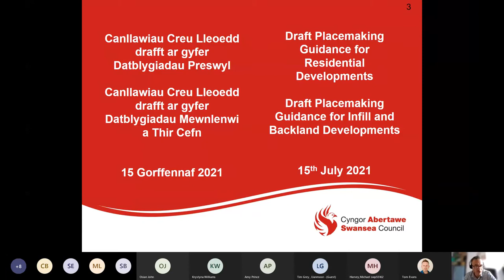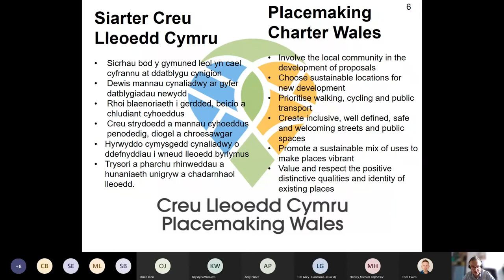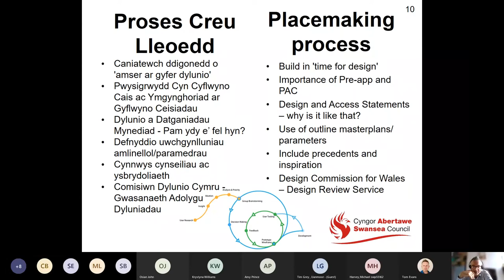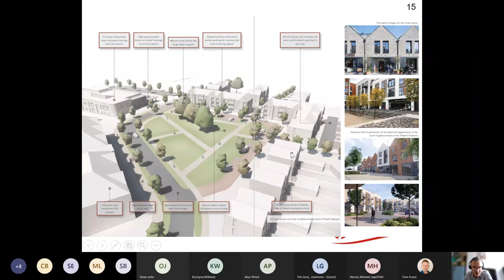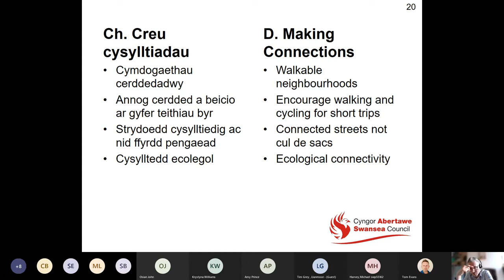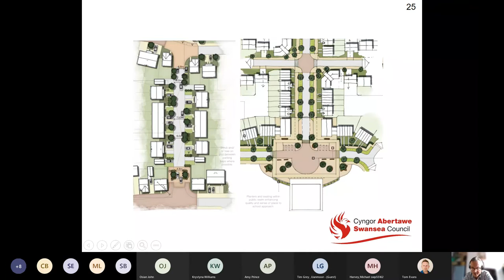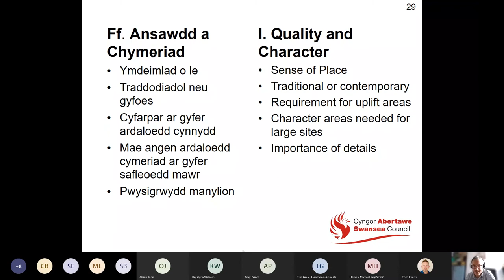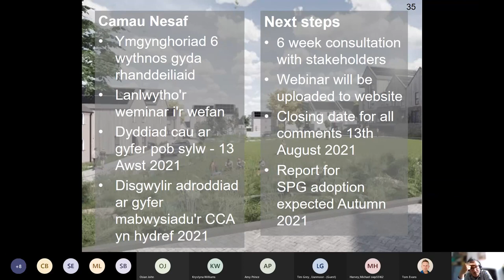Webinar 1a - Placemaking Guidance for Residential Developments